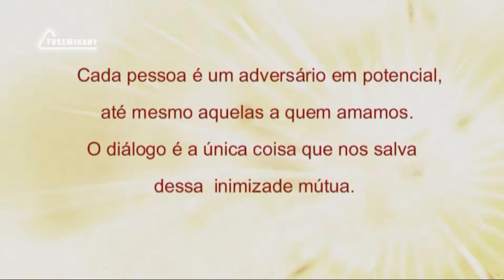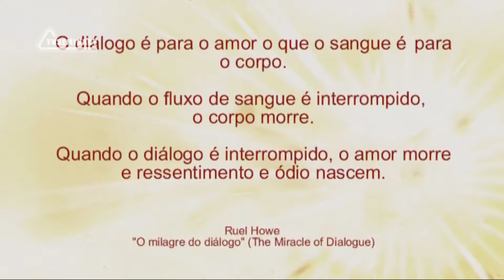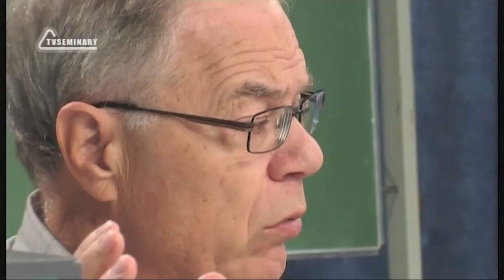PT512 Por 8 Introdução